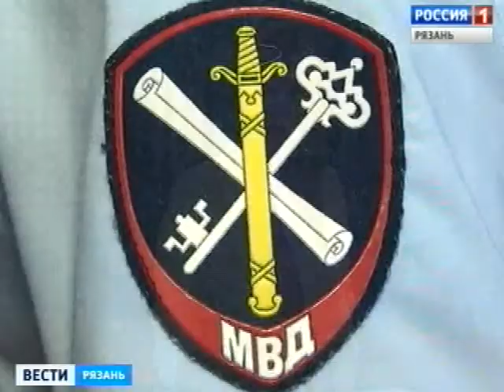Стопхамовцы перешли от защиты к нападению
Активисты движения "СтопХам" сами превращаются не только в хамов, но и в хулиганов. Сотрудники рязанской полиции проводят проверку по факту инцидента, произошедшего накануне в Лесопарке. В полицию обратился водитель с медицинской справкой о химическом ожоге лица.